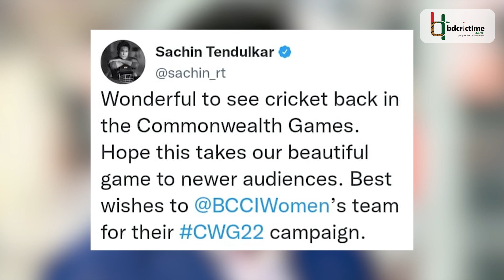শচীনকে 'স্যার' না ডাকায় ভারতীয়দের তোপের মুখে লাবুশেন | Sachin Tendulkar | Marnus Labuschagne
ইংল্যান্ডের বার্মিংহামে চলছে কমনওয়েলথ গেমস। মেয়েদের ইভেন্ট হিসেবে এবার গেমসে আছে ক্রিকেট। এতে স্বস্তির হাওয়া বইছে ক্রিকেট দুনিয়ায়। ক্রিকেটের রেকর্ডের বরপুত্র শচীন টেন্ডুলকার এ নিয়ে একটি টুইট করেছিলেন। তবে টুইট নিয়ে যতটা না আলোচনা হয়েছে, তারচেয়ে বেশি আলোচনা হচ্ছে সেই টুইটে করা মার্নাস লাবুশেনের একটি মন্তব্য নিয়ে। লাবুশেনের মন্তব্যে ভারতীয়রা এতই ক্ষিপ্ত যে তারা তাকে ক্ষমা চাওয়ার জন্য তাগদা দিচ্ছেন।